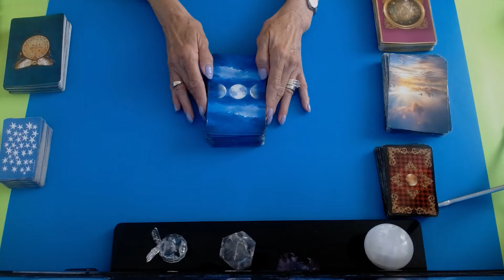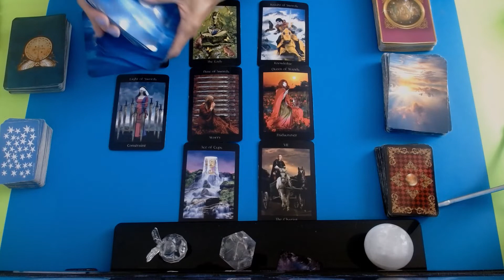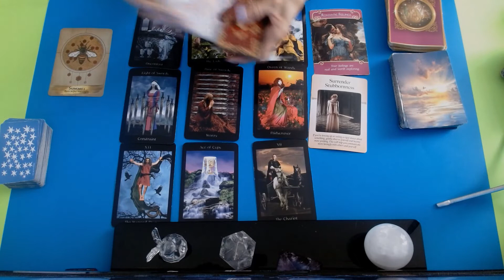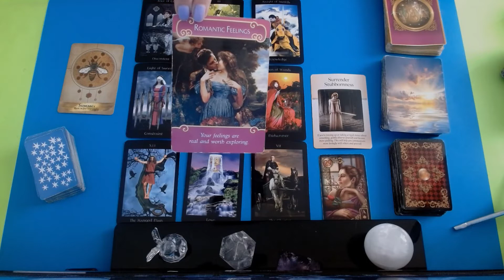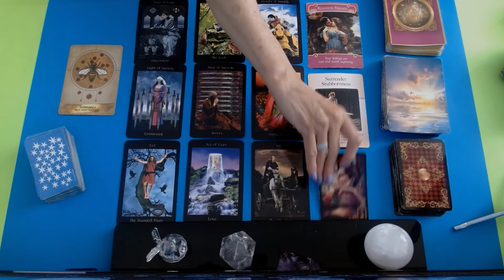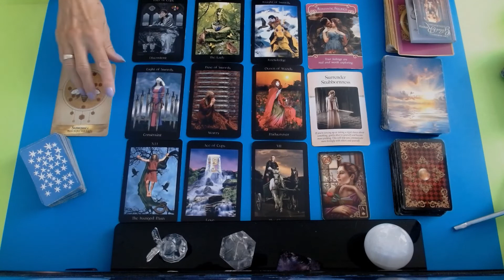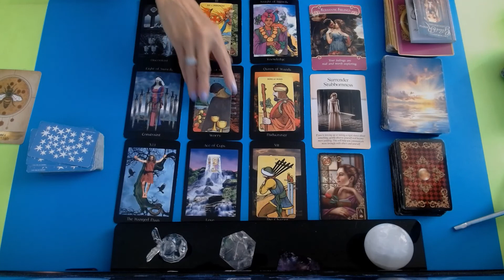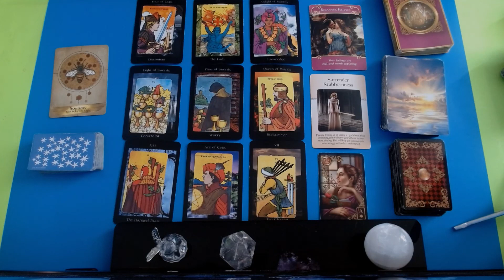ARIES * LET THE WORRY GO ! LOVE & FINACES ARE YOUR FOCUS... TO HAPPINESS ! * JULY 5-11 2021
45 min. $100
1 Hour . $150 .. Very detailed reading and many clarification cards
1 QUESTION READINGS ... VIA EMAIL ONLY .. $20 .. 24 HR.  time span
CATEGORY ENTERTAINMENT
CARDS USED : Pagan ways tarot- ANGELS and ANCESTORES oracle - Romance oracle- The power of surrender oracle - Guilded Reverie Lenormand oracle